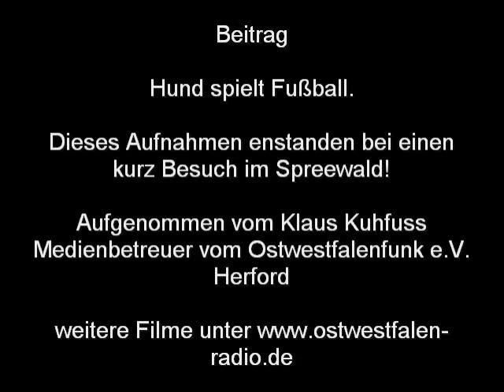Hund beim Fußball spielen.mp4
Hier sehen sie ein Hund der ,mit den Ball umgehen kann!
Aufgezeichnet vom Klaus Kuhfuss Ostwestfalenfunk Herford.
Bürgerradio in NRW!